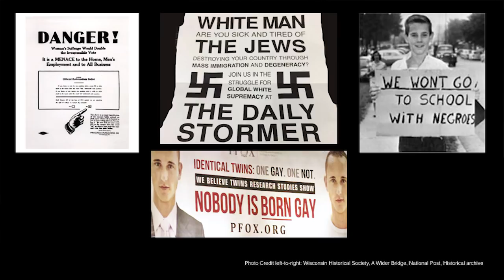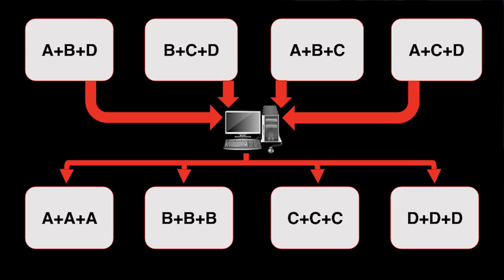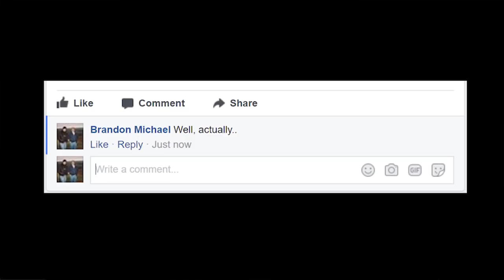Why Science Needs a Movement | Brandon Gross | TEDxUWMilwaukee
The March for Science was a turning point in which the scientific community began to find its political voice. This talk seeks to explore the important lessons about science communication that this event revealed. Brandon Gross will explain how these lessons serve as tools that we can all use to preserve the foundations of reason and knowledge in American democracy. I am a Milwaukee native, born to blue collar parents and the first in my family since the Mayflower to attend college. I pursued biology in college and traveled around the U.S. during my graduate career, doing bird banding with the U.S. Geological Survey in Western Wisconsin, studying wild dolphin populations in the Gulf Coast after the BP oil spill, tracking populations of river otters on a Mississippi River Wildlife Reserve, and presenting educational material about wildlife to crowds of thousands. I received my Master's degree in ecology from Western Illinois University. After receiving my M.S. I joined the UWM School of Freshwater Sciences as a research specialist, where I help study the deep-water chemistry and ecology of Lake Michigan, especially as it relates to the invasive quagga mussel. I currently serve as the Advocacy Director for the Milwaukee Area Science Advocates. We are dedicated to increasing science literacy and science-based policies in the Milwaukee area. This talk was given at a TEDx event using the TED conference format but independently organized by a local community.